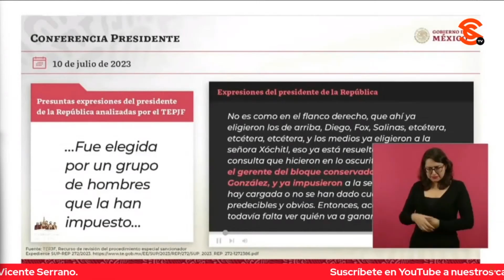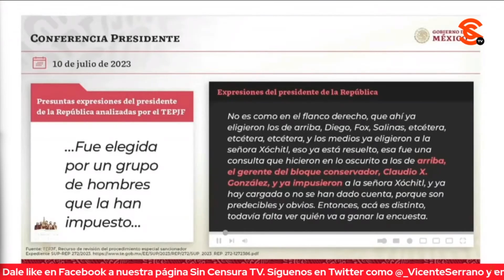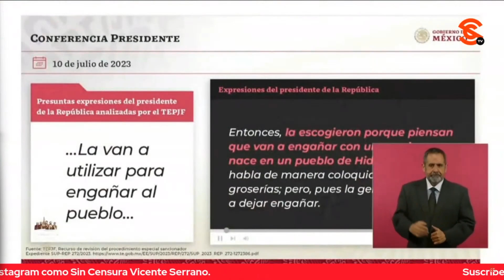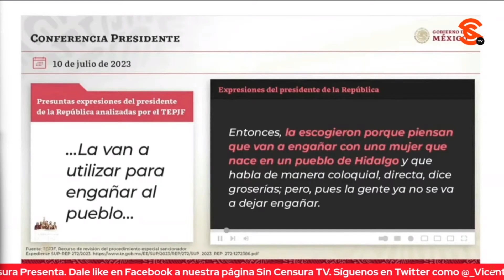¡REVERENDOS FALSARIOS! ¿CUÁNDO DIJE ESO?: CUESTIONA AMLO A INE Y TEPJF POR DICHOS SOBRE XÓCHITL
El presidente López Obrador puso en la mañanera las expresiones por las que lo sanciona tanto el INE como el Tribunal Electoral del Poder Judicial de la Federación para que se vea cómo le acomodan una serie de mentiras basándose en la frase: “Fue elegida por un grupo de hombres que la han impuesto”. De inmediato el mandatario expresó: “¡Reverendos falsarios! ¿Cuándo dije eso?”, a continuación analizó más declaraciones cuestionando qué mentira está expresando, si no los de arriba son Salinas, Claudio, Fox, etcétera… Exhibió además que la cargada en los medios fue muy clara por lo predecibles que son los chayoteros. Asimismo, analizó otros planteamientos que las autoridades electorales.